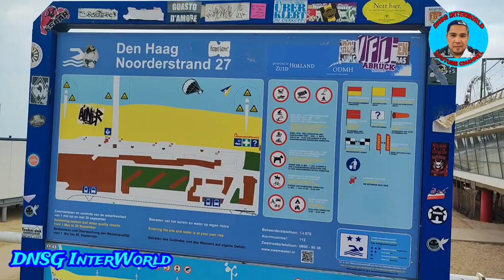The HAGUE De Pier | Netherlands Virtual Walk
The famous Pier in Scheveningen is an icon on the Dutch coast. Visitors can fully enjoy a comprehensive range of food, drinks and various shopping concepts are on offer at the beach resort of Scheveningen's attraction, combined with the sun, sea and beach. With its light, broad thoroughfares, industrial décor, traditional food trucks, a Ferris wheel, a zip line, hotel suites and relaxed beach atmosphere, The Pier offers visitors a unique experience in a historical location.